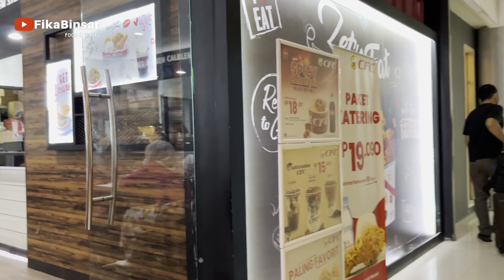Explore Walking Stasiun Gambir